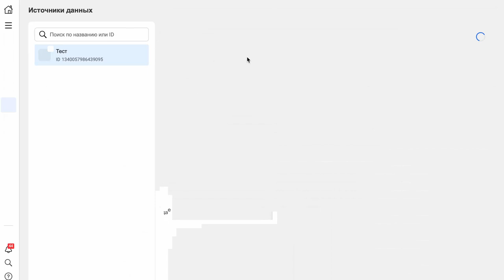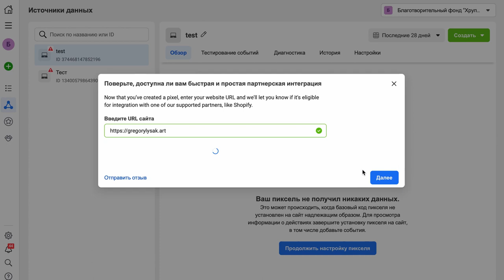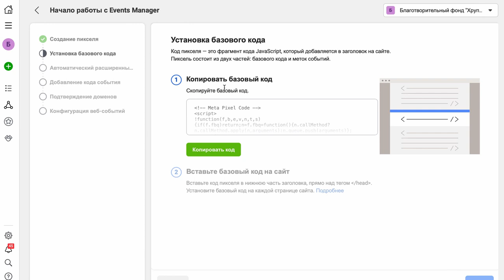Таргетинг Facebook #10: создаём Facebook Pixel. Собираем пользователей на ретаргетинг